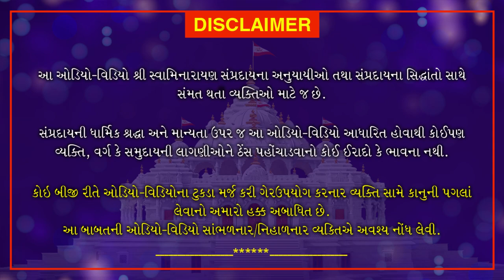Shri Muktmuni Charitram | શ્રી મુકતમુનિ ચરિત્રમ | March 23, 2021 | Swaminarayan Katha